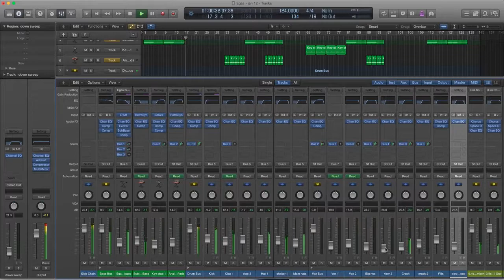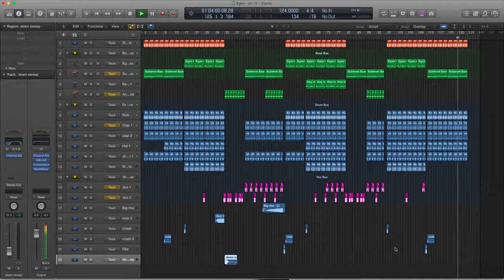Logic Pro X Template - Deep House - Be There by Egas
Description:

Be There is full of deep house and garage sounds , laced with killer bass lines and soulful vocal cuts,snappy high hats and lots of analog synth sounds. everything else you need to start building you own deep house track!

Template Specs:

    Egas - Be There - Logic X song template
    27 Channels:
    4 Midi
    14 Audio
    9 Bus / send fx / side chain
    Download Size: 14 Mb
    NO EXTERNAL PLUGINS